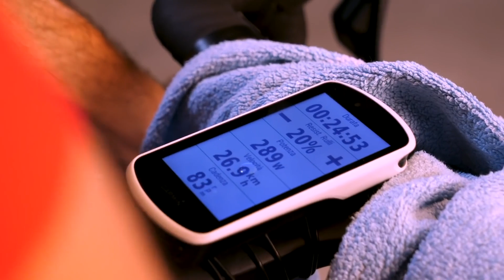Cosa controllare prima di tornare a pedalare su strada | Manutenzione base per bici da strada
Qui potete trovare i link a tutti i video di manutenzione di cui abbiamo parlato:

Jakarta - Bonsaye
Let Me Know in Time - Tomas Skyldeberg